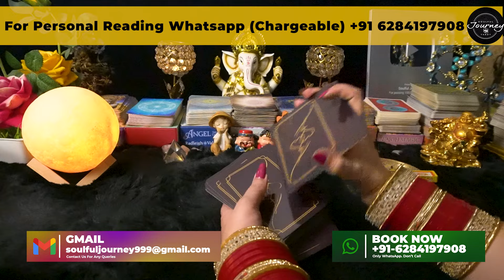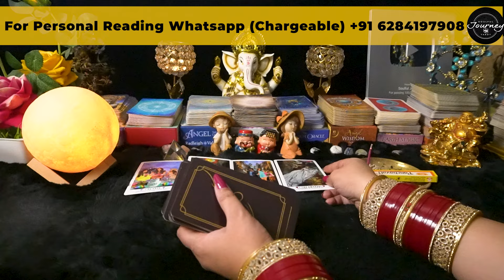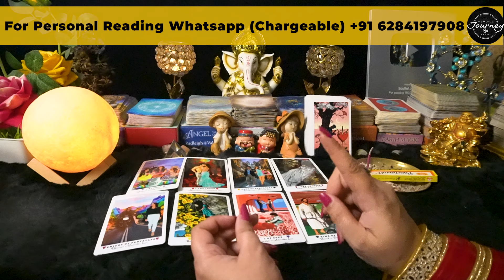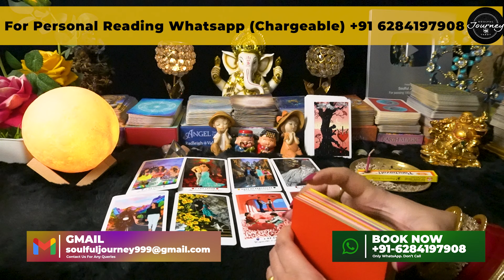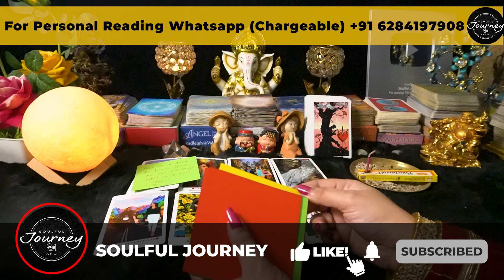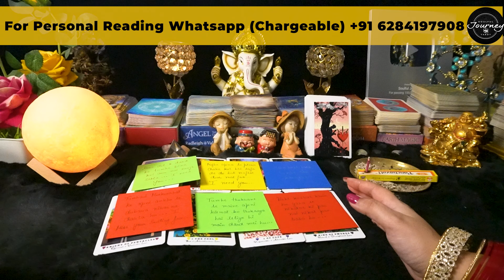Candle Wax Reading Tarot | Kya Aap Dono Ek Ho Paayenge | Hindi Tarot Reading